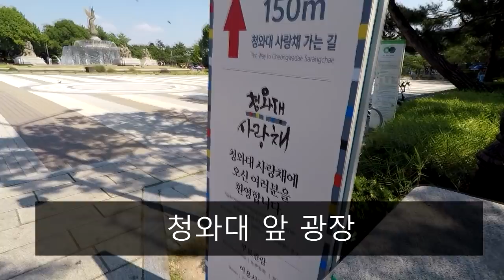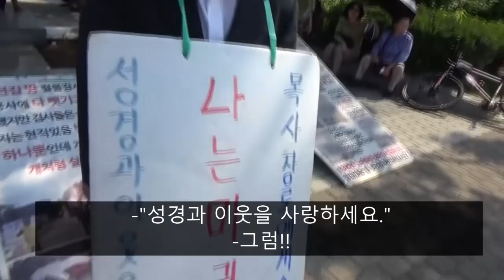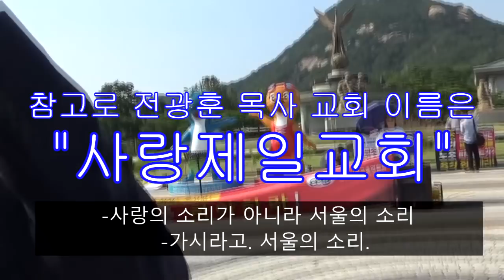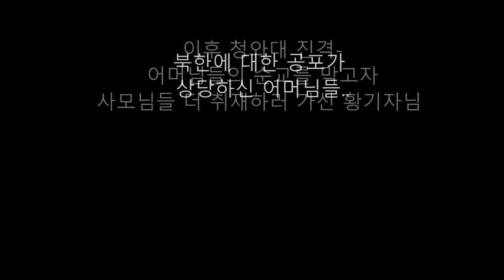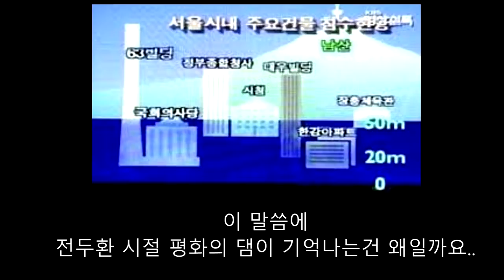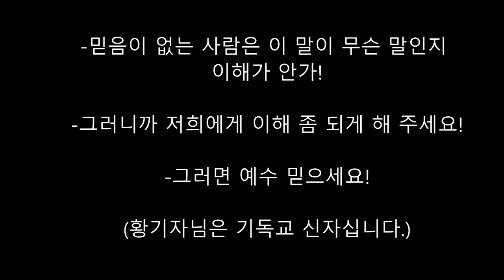청와대 앞에서 군림중인 빤스목사 사랑제일교회 교인들